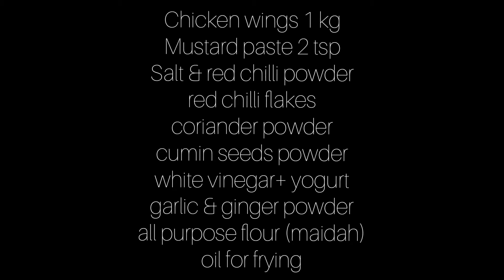KFC crispy wings 🔥!!! Special recipe of my Khalah 😍♥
Happiness is Homemade !
100% Guaranteed No Fail Recipe *.*

Ingredients:
Chicken wings 1 kg
Mustard paste 2 tsp
Salt & red chilli powder according to taste
cumin seeds powder 1tsp
white vinegar 3 tbs
yogurt 4-5tbs
garlic & ginger powder
all purpose flour (maidah)